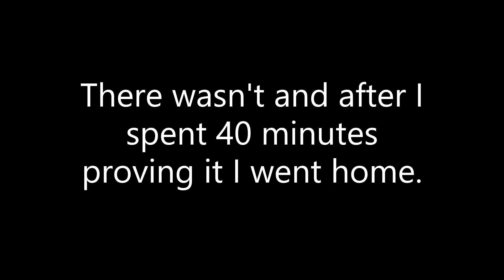Midweek Tiddler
Night Fishing for Sea Trout